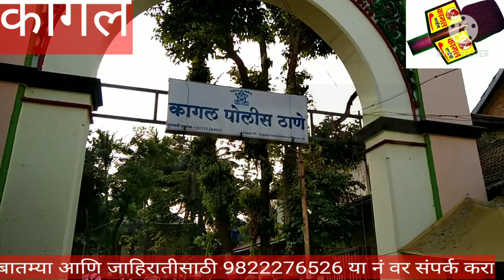. कागल :२ लाख ३० हजार रू चोरीचा माल पकडला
कागल लाईव्ह